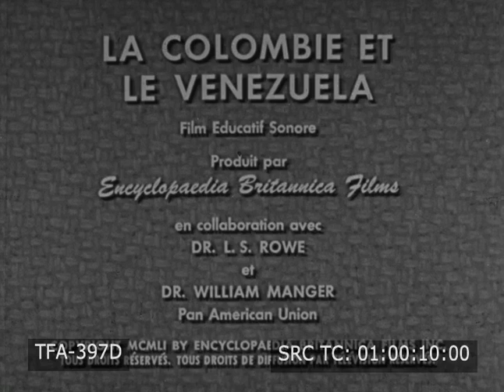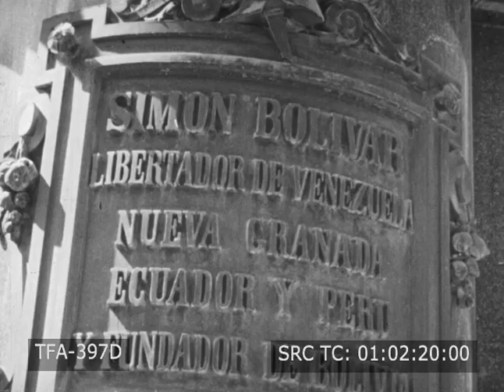La Colombie et Le Venezuela (1951)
An educational film with French narration about Colombia and Venezuela in the early 1950s.